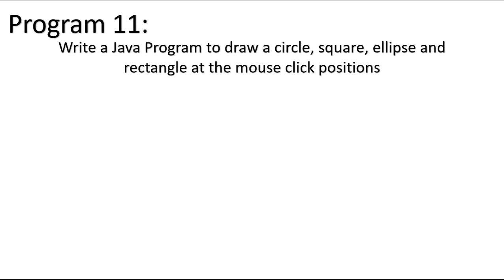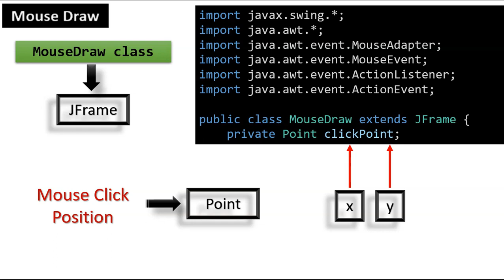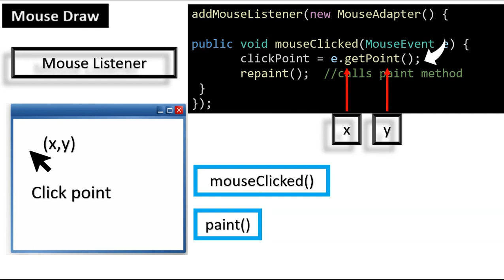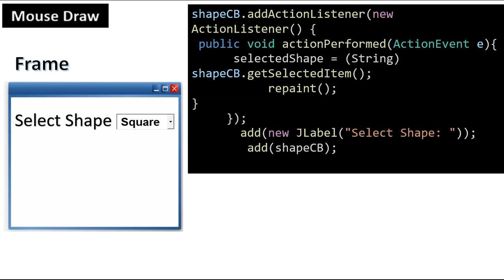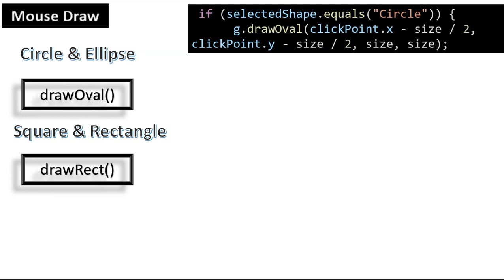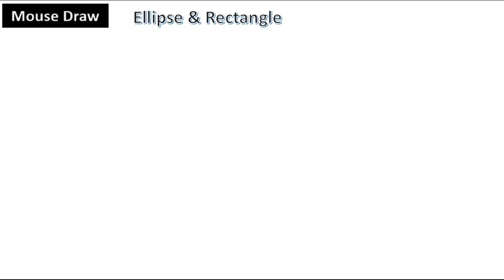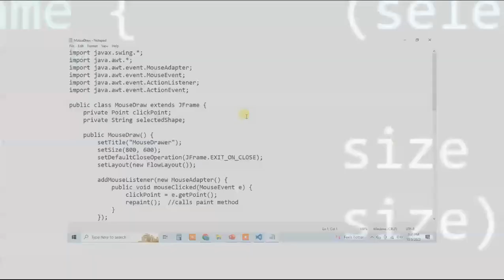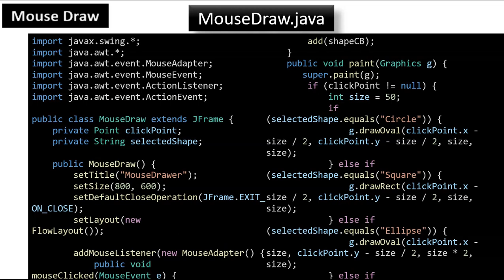Java Program 11-Draw Circle, square, ellipse & rectangle at mouse position Bharathiar University Lab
Write a Java Program to draw a circle, square, ellipse and rectangle at the mouse click positions

Bharathiar University Lab Practical Java Programming
Java Program 11
 java swing program to create a frame and draw shapes at mouse click positions

Thanks.